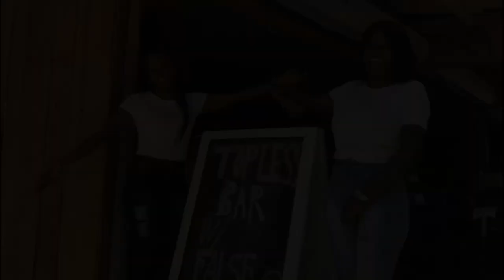Sosua | Dominican Republic | PinnacleImages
PinnacleImages is a one-stop shop cinematic solutions company.  They strive to provide innovative visuals and ideas that encompass the client’s core message and values.   PinnacleImages can create informational commercials, product testimonials, personal documentaries, and much more.  When your image is on the line... You can only trust one company, PinnacleImages!